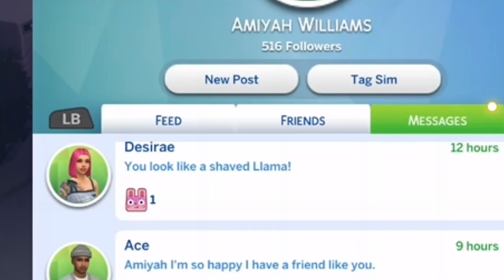We FOUGHT Her😠🤺, & He Needs Our Help🥺💔. | 💕TEEN MOM LIFE💕 | THE SIMS 4 XBOX ( #15 )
💓SOCIAL MEDIA, FOLLOW ME💓.!
xbox gamertag : stcrmzz
💓HASHTAG💓
if you want your sims in this gameplay, then create one, or some and put it under the hashtag “ angeltml “
💓MUSIC💓
AL MUSIC IS FOUND ON YOUTUBE ( NON COPY-RIGHT )
I love you all, bye 💓✨🧸!